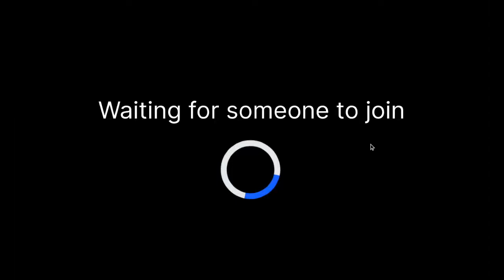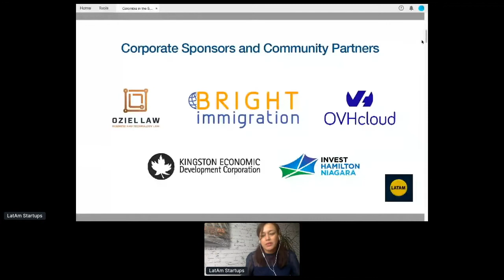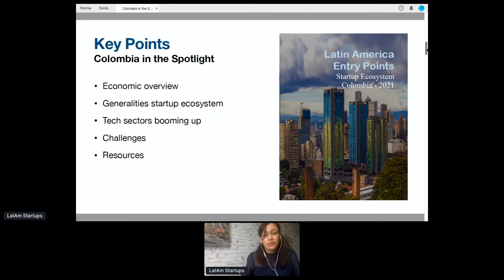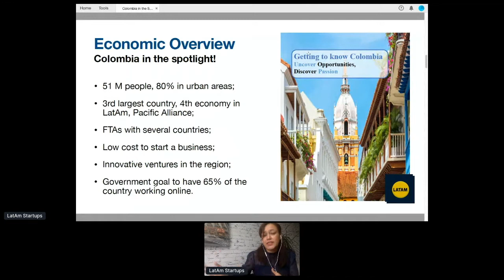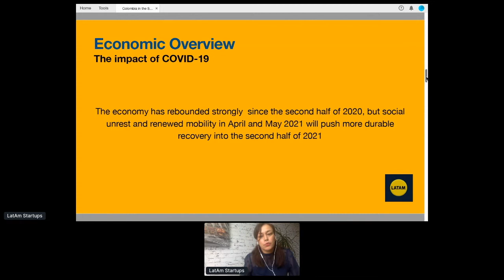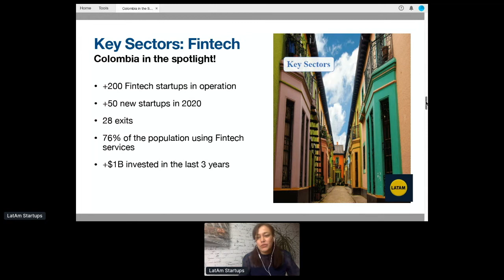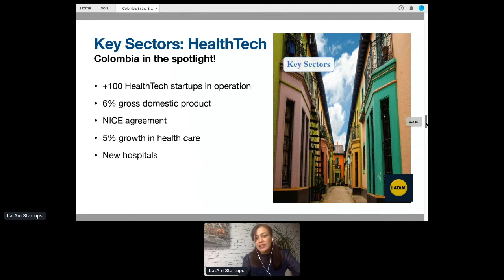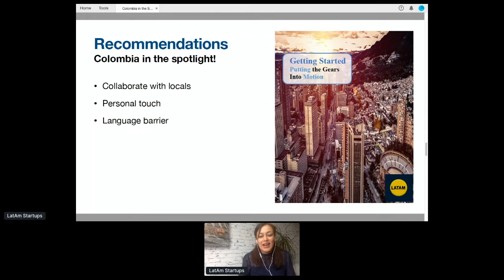Colombia in the Spotlight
Learn about the recent changes and new trends of Colombia’s technology and innovation ecosystem. Covering the economy, the startup ecosystem, key sectors to keep an eye for, and other key insights from our panel speakers - all experts of Colombia- learn what you need to get started on your global expansion to Latin America.

About “In the Spotlight”

Every two years, the LatAm Startups team goes in-depth researching the technology and innovation ecosystems in Latin America by preparing and presenting Whitepapers on various countries in the region. LatAm Startups invites a panel of speakers, all experts of each respective country. We’re excited to offer you the online edition - 6 sessions covering Mexico, Colombia, Chile, Brazil, Peru, and Argentina & Uruguay.